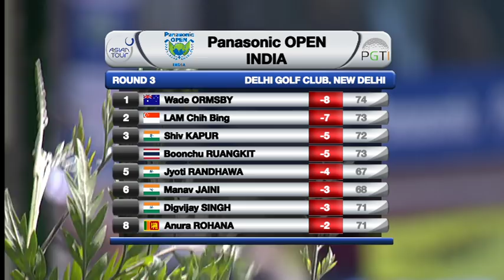Asian Tour Golf Highlights - Panasonic Open India 2013 - Day 3